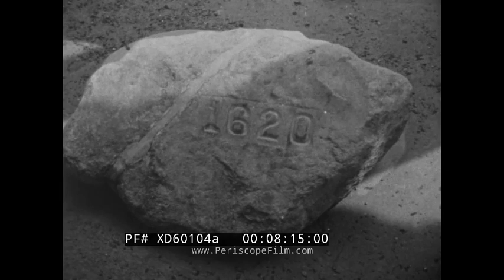1957 “THE VOYAGE OF THE MAYFLOWER II” PILGRIM'S SHIP REPLICA ARRIVES IN PLYMOUTH FILM XD60104a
This 1957 black-and-white historical film produced by Castle Films shows the journey of the Mayflower II, a replica of the original Mayflower ship that brought the Pilgrims to the New World in 1620. The Mayflower II was built in Devon, England in 1955 in a collaboration between Englishman Warwick Charlton and the Plimoth Patuxet living history museum. It is currently housed at the Pilmouth Patuxet in Plymouth Harbor, Massachusetts. The film begins with a view of the Mayflower II sitting in the harbor, then zooms in on the prow and tiller (0:44). Men are shown raising the sails, and the camera then pans to spectators watching from shore (0:50). Plymouth’s Lord Mayor bids the Mayflower II crew godspeed as it sets sail from the port 337 years after its namesake. Crew wearing Pilgrim-style belt buckle hats board a rowboat and sail to the ship (1:23). The Mayflower II first set sail in 1957, and recreated the original voyage from England across the Atlantic Ocean, taking 54 days. Crewmen handle the rigging, made of more than 50 ropes, to raise and lower the sails (1:54). The Mayflower II was 90 feet long and 25 feet at the widest point. Captain Alan Villiers, who commanded the ship, peers through a sextant at the horizon (2:28). Captain Villiers and another crewmember kneel to look at a map on the ship’s deck (2:47). Crewmen swab the deck (2:51). A man pulls chunks of salted beef out of storage (3:00). The ship’s doctor harvests watercress from the watercress garden, which was grown in a box onboard (3:11). Men are shown eating dinner (salt beef and watercress), sleeping in the rigging, and getting haircuts. A crewmember mans the tiller in a raincoat as the Mayflower II navigates through rough seas in a storm (4:09). Captain Villiers presents the 17-year-old cabin boy, one of the few Americans onboard, with a certificate marking his participation (4:36). Men gather on the quarter deck to participate in Sunday religious services (5:07). Ship officers give short talks on Pilgrim history and early exploration (5:20). The ship is shown fairly stagnant in the water as it travels through the horse latitudes, where it only traveled 11 miles in one day (5:35). Men talk, read and play cards on deck (5:45). A black cat named Felix, who traveled on the ship, is shown curled up in the top of a sail (5:48). Men dive into the water off the ship (5:57). The Mayflower II heads north and re-enters the trade lanes, encountering other ships (6:14). Men wave and look through binoculars at the shore as the ship nears Nantucket Lightship (6:44). A blimp is shown tracking the Mayflower II in the air (6:49). The ship completes its voyage and pulls into Provincetown Harbor (7:24). Crowds gather on shore to greet the Mayflower II as it pulls into port (7:49). Crewmembers disembark and are greeted by the crowd. A closeup of Plymouth Rock with the date 1620 carved into it is shown (8:14). The film ends with a view of the Mayflower II sitting in the harbor.